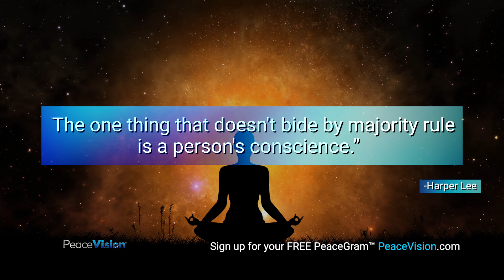PeaceGram by PeaceVision